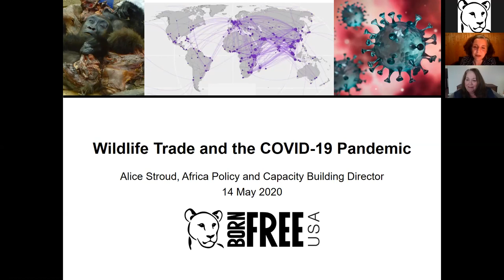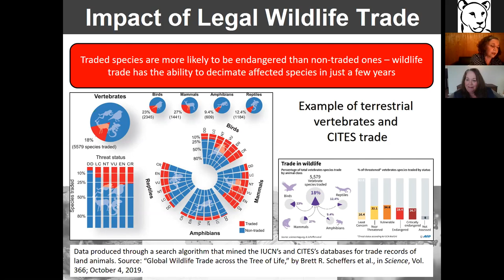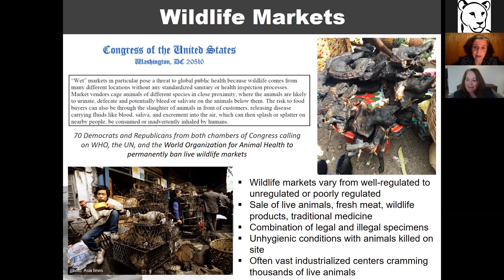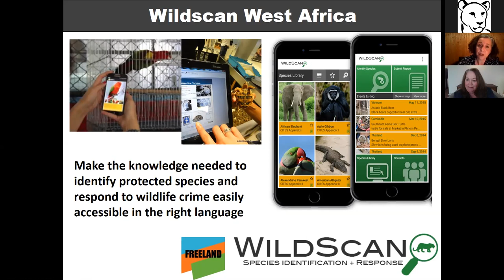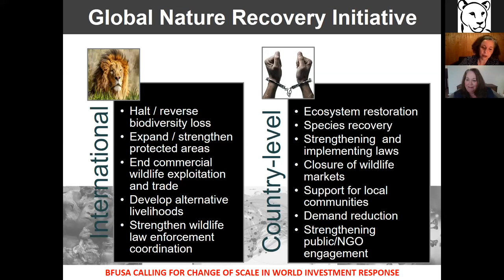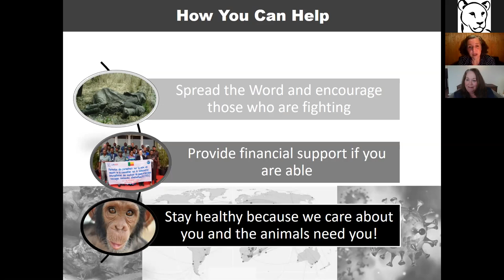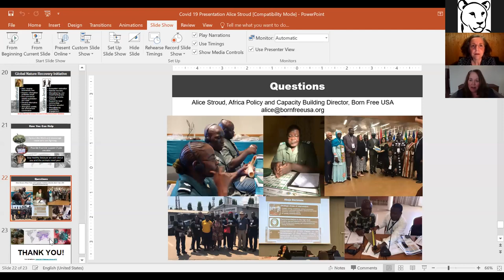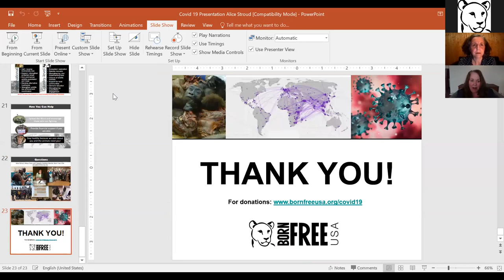Born Free USA Webinar: Wildlife Trade and COVID-19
The trade in wildlife has been linked to the formation of zoonotic diseases, including AIDS, SARS, and, most recently, COVID-19, which is causing unprecedented physical, social, and economic disruption. Not only is wildlife trade devastating to wildlife populations and biodiversity, the COVID-19 pandemic demonstrates that it is also detrimental to global health.

On May 14, 2020, Born Free USA CEO, Angela Grimes, and Alice Stroud, Born Free USA’s Africa Policy and Capacity Building Director, hosted a special webinar on wildlife trade and the COVID-19 pandemic, discussing the link between COVID-19 and the exploitation of wildlife and what Born Free USA is doing to combat the wildlife trade, followed by a live Q&A.

Learn more about wildlife trade and Born Free USA's COVID-19 response

Born Free USA works to ensure that all wild animals, whether living in captivity or in the wild, are treated with compassion and respect and are able to live their lives according to their needs. We oppose the exploitation of wild animals in captivity and campaign to keep them where they belong – in the wild. Born Free USA's Primate Sanctuary is the largest in the United States and provides a permanent home for approximately 475 primates rehomed from laboratories or rescued from zoos and private ownership.